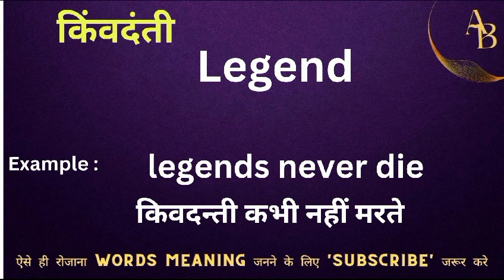किंवदंती को इंग्लिश मे क्या कहते हैं || kinvadanti ka english meaning || word meaning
Kinvadanti meaning in english
Hindi to English
Word meaning